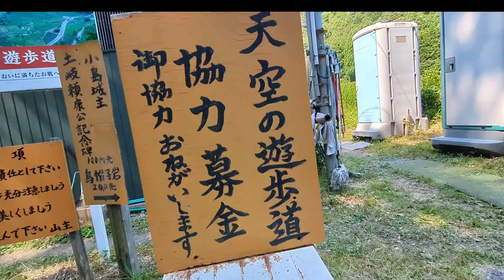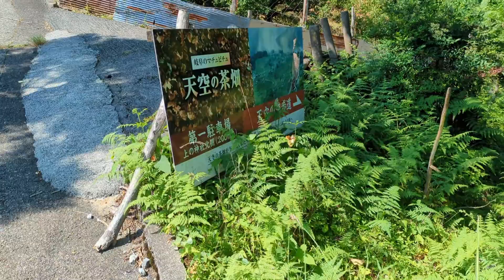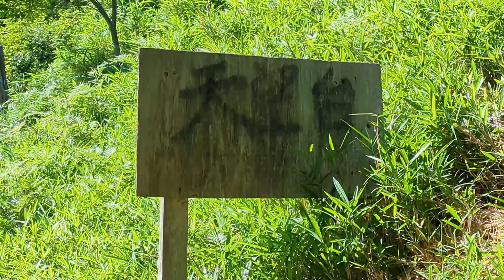【岐阜のマチュピチュ？】絶景すぎる天空の茶畑に行ってきた！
前回の動画から間が空いてしまいましたが、今回は岐阜の観光スポット紹介をお届けします！

▶琉大4年前期の成績発表！

2001年埼玉県に生まれる。血液型はA型。
現在はイケメン大学生として沖縄で暮らしている。
理系っぽいとよく言われるけどバリバリの文系。
趣味は動画鑑賞(寝っ転がってYouTubeを観ること)、読書、献血に行って景品をもらうこと、あと温泉巡りとか。
チー牛のモデルではないかと囁かれている。確かにすき家に行ったらチーズ牛丼を頼む。